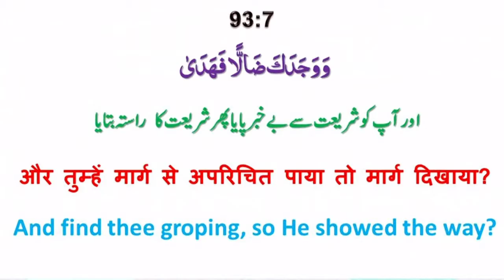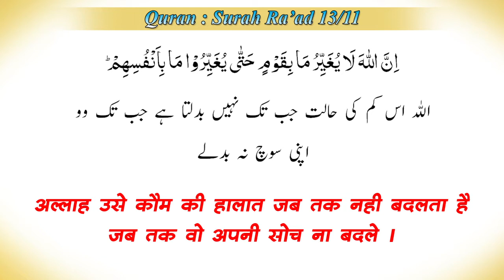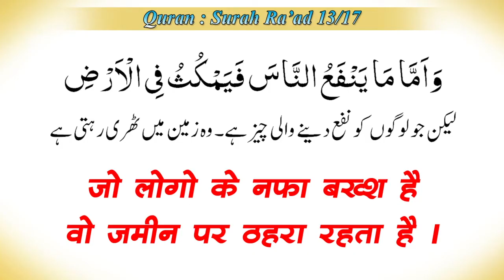Soch Badlo Halat Allah Khud Badal Dega | सोच बदलो हालत अल्लाह खुद बदल देगा | By Mujaffar Mansuri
सोच बदलो हालत अल्लाह खुद बदल देगा,
سوچ بدلو حالت الله خود بدل دیگا,
Change your mind Allah will change the situation,

WEEKLY LECTURES
REFERENCE BOOKS LIBRARY
LITERATURE DISTRIBUTION
MARRIAGE BUREAU
ISLAMIC BANKING SYTEM
DINI EDUCATION

JAZAK ALLAH